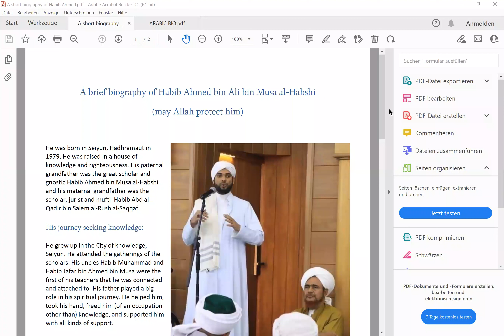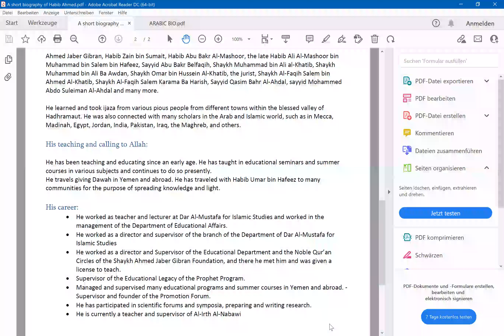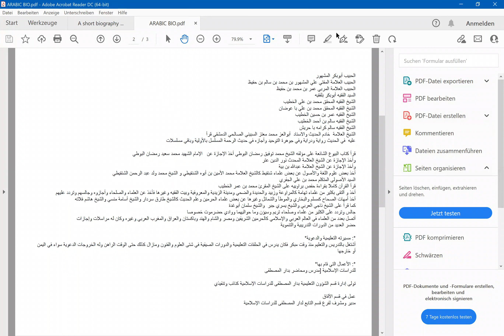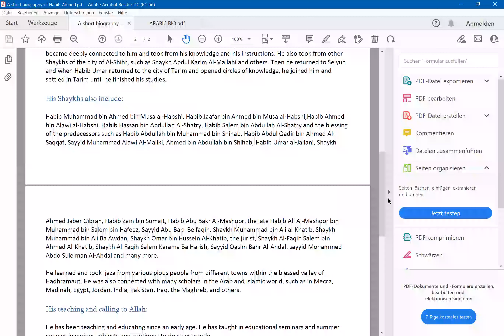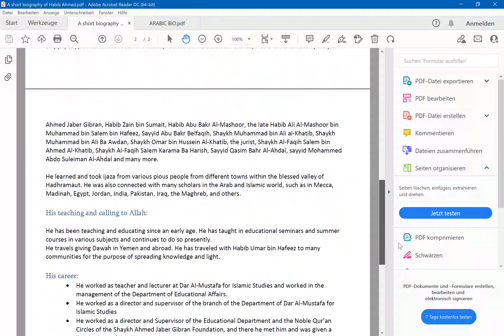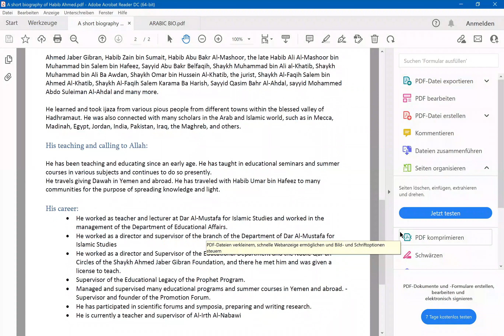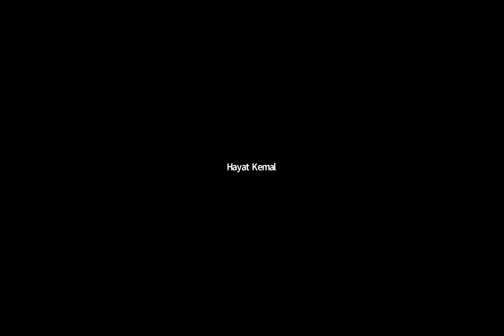Enlightenment in Spiritual Wayfaring - Part 1 [25.12.2021]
Please remember to:

1. Make duʿāʾ for us
2. Implement
4. Share to all your contacts

For more content such as this, please feel free to join the group by following this link:

Shukraan